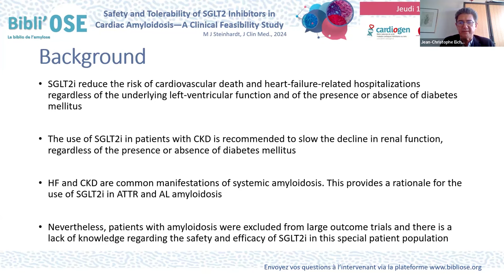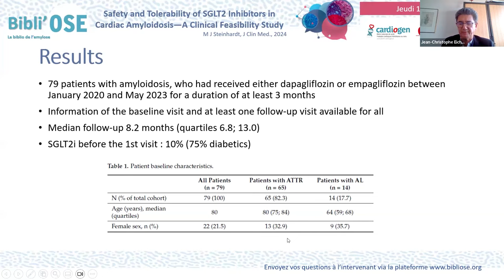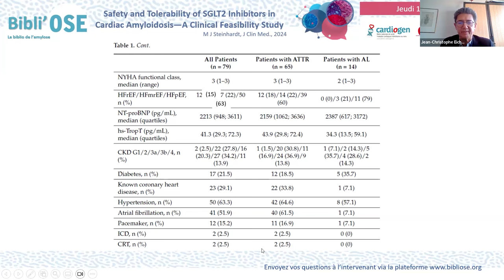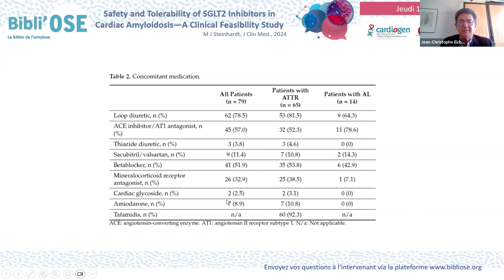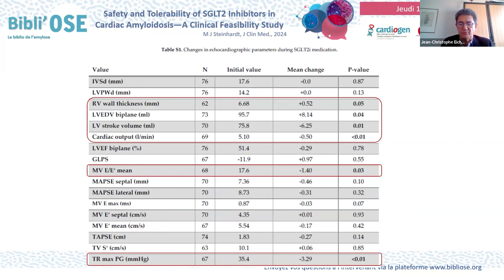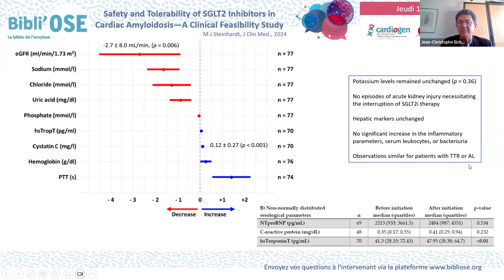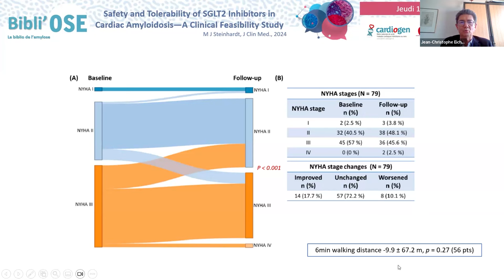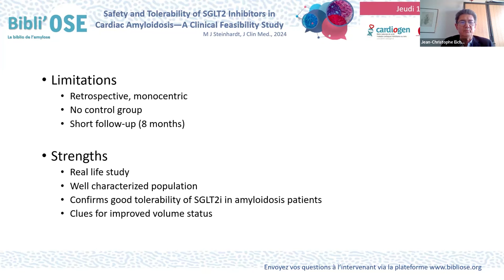Safety and Tolerability of SGLT2 Inhibitors in Cardiac Amyloidosis—A Clinical Feasibility Study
Dr Jean-Christophe EICHER - Cardiologue CHU de Dijon